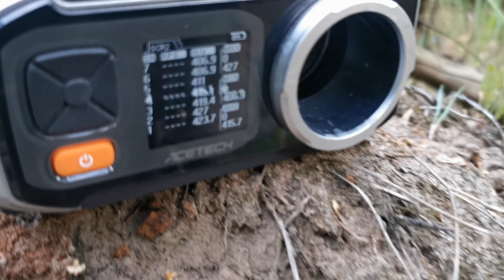Pistolet Ruger MK2. Replika ASG na CO2 od KJW.